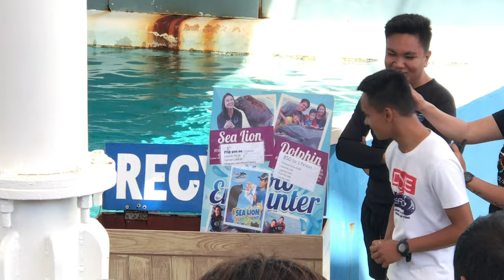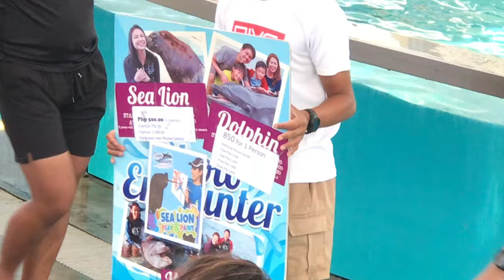Sea Lion Show Experience | Subic bay| Ocean Adventure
Experience the sea lions, rescued forest animals, and a host of fish and sea creatures in a variety of exciting and intimate ways.

The basic info to guide you on your travels. if you like our travel blog please hit the subscribe button to our channel to keep you updated on our latest escapades.

For the best viewing Experience, Make sure to watch the videos No vlog, No music, No Talking. Just a real life walking tour experience with real ambient sounds.